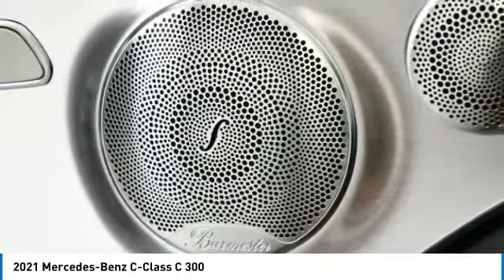2021 Mercedes-Benz C-Class C 300 Minnetonka Minneapolis Wayzata,MN 75081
Sears Imports
13500 Wayzata Blvd

23/32 City/Highway MPG 2021 Mercedes-Benz C-Class C 300 4MATIC